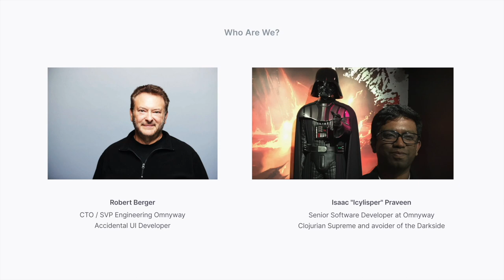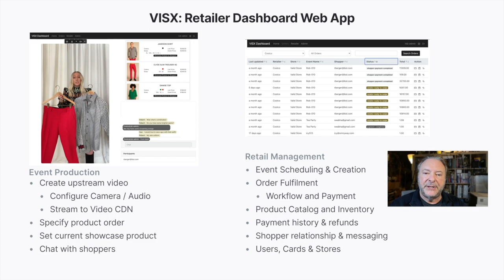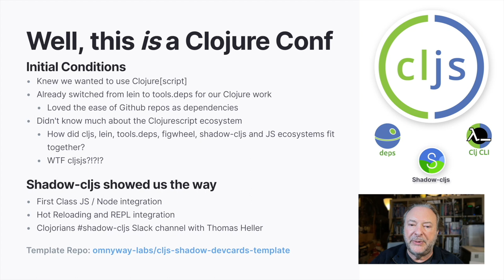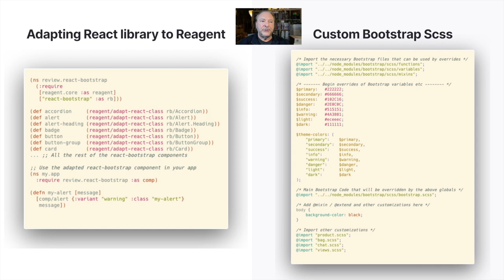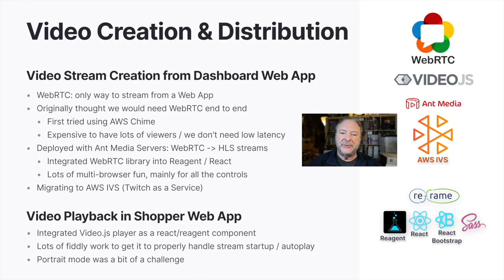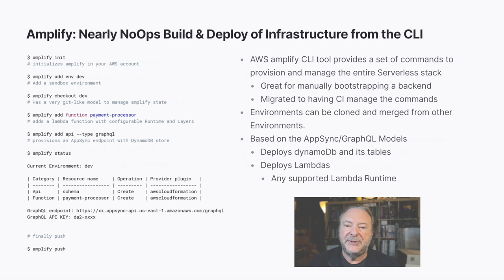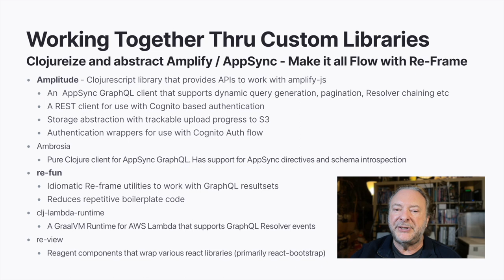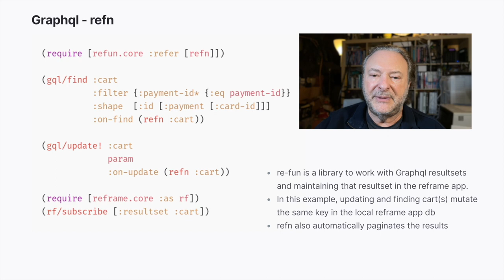Serverless Fullstack with Amplified Clojure[script]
Abstract
The Age of Coronavirus hit Omnyway hard. Our customer base, brick and mortar luxury retailers, shutdown as their shoppers were not shopping. Our biz folks came up with a great idea to restore our customer’s business and our own: A Live Streaming Commerce Platform. Retailers would be able to produce live streaming events from their stores to their cliental. The platform would enable fulfilment via pickup or shipping, all using a dashboard webapp in the stores. The cliental would be able to view events and make immediate purchases and payment thru a webapp on their phones, tablets or PCs.

All we would have to do is create sophisticated Dashboard and Mobile First webapps with scalable live streaming, chatting, product presentation / selection and payment from scratch with a team of 5 backend Clojure devs and 2 qa folks before we run out of our very limited cash runway. Oh and none of us have much experience with frontend or live streaming development.

Less than 4 months later we had our first beta customers running events and making sales. Clojure / Clojurescript, a seasoned team and AWS Amplify / AppSync were the combination of ingredients enabling our technical success.

We will present the tools and techniques we used and developed to build a sophisticated frontend driven set of webapps. As well as much how we climbed the learning curve of UI frontends and the AWS Amplify backends.